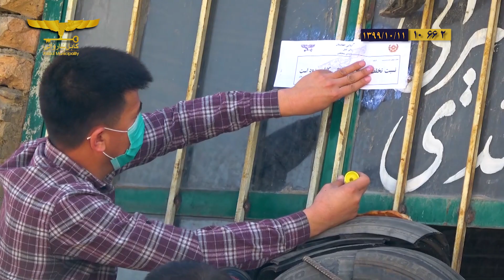تحلیل دیدگاه‌های همشهریان در قبال اجراآت شاروالی کابل دراثنای هفته گذشته!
دیدگاه‌های تمام شهروندان در برنامه‌ها، پالیسی‌ها، پلان‌ها و دیگر اجراآت شاروالی کابل به شکل مستقیم دخیل است.